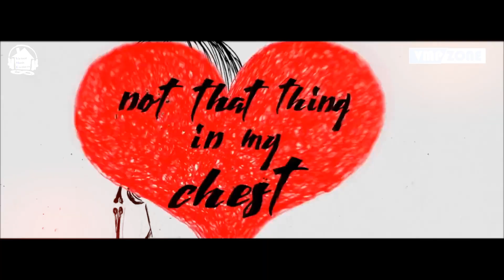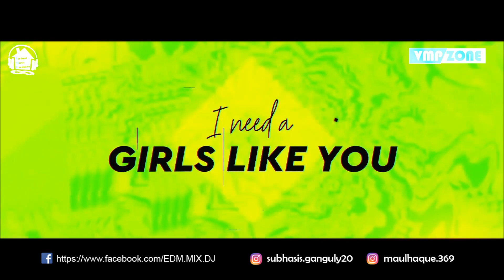POP MASHUP 2019 | BEST HINDI ENGLISH SONGS - MASHUP OF POPULAR SONGS I Hollywood Bollywood VMP ZONE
Presenting You: Bollywood Pop Mashup 2019 | Guru Randhawa , Harrdy Sandhu , Imran Khan , Nucleya| DJ SUBHASIS | VISUAL MAUL | VMP ZONE
♪ Song Name :POP MASHUP 2019 | BEST HINDI ENGLISH SONGS - MASHUP OF POPULAR SONGS I Hollywood Bollywood VMP ZONE
♪ Remix By: DJ SUBHASIS
♪ Video By: MAUL Visuals
♪ Quality: 1080p Full HD Video
do not flag this video or delete this video please. None of the musics and images are own by us. This video is only for fan fun purpose.
The video is mainly purposed for entertainment reason. DO NOT REPORT THIS VIDEO PLEASE.
Follow us on:
Best Regard
- VMP ZONE